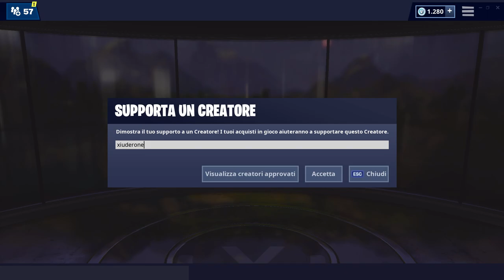STELLA SEGRETA SETTIMANA 1 STAGIONE 9 FORTNITE |SECRET BATTLE STAR LOCATION WEEK 1 SEASON 9 FORTNITE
Ecco la POSIZIONE ESATTA della STELLA SEGRETA della STTIMANA 1 nella STAGIONE 9 di FORTNITE!

BENVENUTO!

➜ Motherboard: MSI Z97M GAMING
➜ GPU: NVIDIA GeForce GTX 970
➜ Cuffie: TRUST GXT 393 MAGNA
➜ Mouse: TRUST GXT 188 LABAN
➜ Tappetino: OMEN Mouse PAD 300
➜ Tastiera: TRUST GXT 890 CADA
➜ Microfono: TRUST GXT 252+ EMITA PLUS
➜ Sedia: AROZZI Torretta Orange
➜ Desk: AROZZI Arena-Green
➜ Webcam: Microsoft Lifecam Studio
➜ Handcam: Microsoft Lifecam HD-3000
➜ Monitor(2x): MSI OptixG24C LED Gaming Monitor 24''

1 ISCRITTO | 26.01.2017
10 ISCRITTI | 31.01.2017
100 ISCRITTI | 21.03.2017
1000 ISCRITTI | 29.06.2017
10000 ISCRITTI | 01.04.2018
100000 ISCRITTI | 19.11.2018